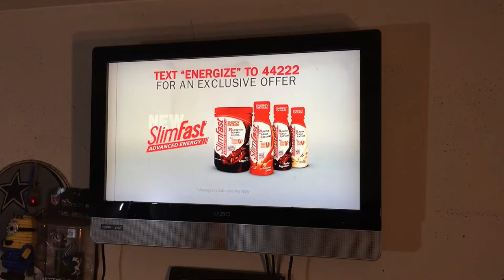Gorilla flicks/SuperJacket/MTV (2014)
Taken from Ridiculousness